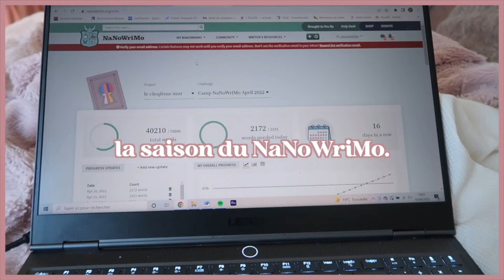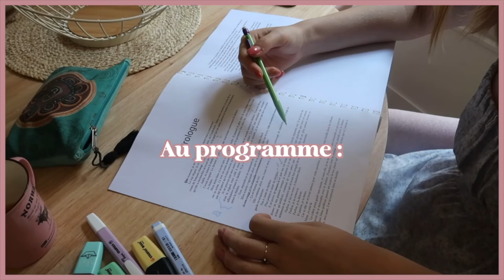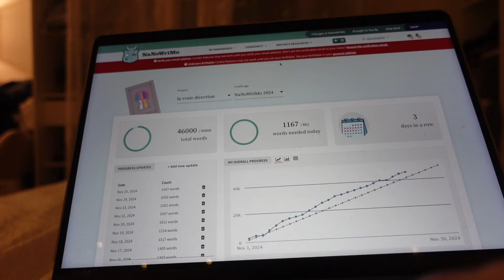NANOWRIMO 26/31 : à la recherche de la motivation...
Frédéric s'est fait sortir youpiiii

🎵  m e r c i  a u x  m u s i c i e n · n e s   :

🌸  a b o u t   m e  :
je m'appelle Estelle.
j'ai 25 ans.
𝕔𝕒𝕞𝕖𝕣𝕒 : sony zv 1
𝕞𝕠𝕟𝕥𝕒𝕘𝕖 : final cut pro

Merci d'avoir passé un moment dans mon univers !! Bisous bisous 🤍